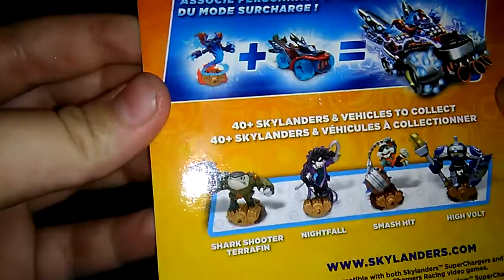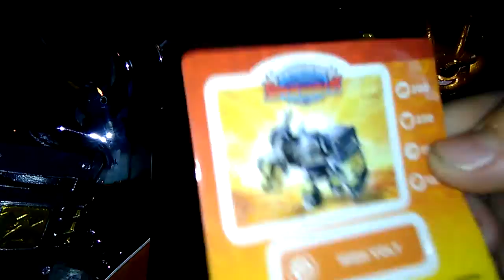Unboxing high vault skylander